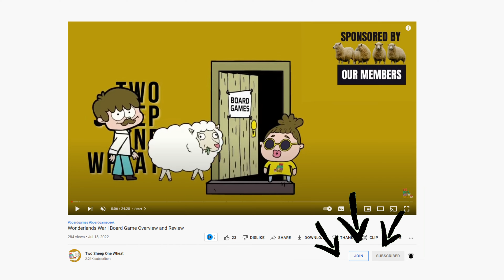Board Game Channels to Check out | Sharing the Love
Todays video is a list of some YouTube channels we watch the most of! We are sharing the love and we hope you love their channel as much as we do!

🎬 𝗧𝗜𝗠𝗘𝗦𝗧𝗔𝗠𝗣𝗦
00:00 Start
00:59 #10
01:13 #9
01:31 #8
01:43 #7
01:56 #6
02:22 #5
02:55 #4
03:25 #3
03:42 #2
04:02 #1
04:14 Thanks for watching!!!

🌐 𝗠𝗬 𝗕𝗚𝗚
Check out my list on BGG and let me know what game you would like to see next?

💬  𝗔𝗕𝗢𝗨𝗧 𝗠𝗘
I'm Krissy, I'm a stay at home mom who spends her time playing board games after bedtime.
This channel is named after the board game that got me into board games: Catan. I have been playing board games for a few years now, and even built our game table summer of 2020. Why not put it to good use in a YouTube channel!

💰 𝗧𝗜𝗣
 Help the channel out with a tip!

Checkout some shirts and mugs!